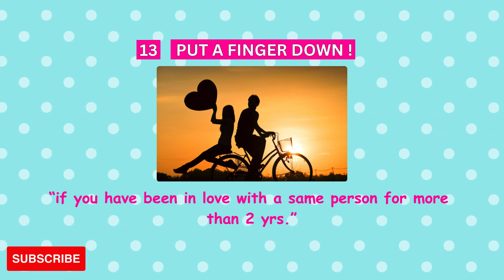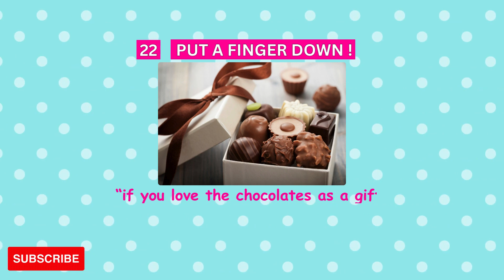Put A Finger Down | Love Edition | knowledge quiz multiple general knowledge virtual pub quiz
🎉 Welcome to the ultimate "Put A Finger Down" Challenge - Love Edition 2! 💑 Think you've got what it takes to conquer these tricky questions? Let's find out! 🔥

🤔 Curious about "Put A Finger Down if" questions on TikTok? You're in the right place! This compilation features some of the most popular and hilarious challenges circulating on the platform. From crush confessions to girl edition dilemmas we've got it all covered! 🙌

🔥 Test your instincts and see if you'll be the last one standing. Can you put a finger down without getting caught? Challenge accepted! 🏆

🌟 In this video we've gathered the best "Put A Finger Down" moments from TikTok including the notorious crush edition. Will your crush-related confessions make the cut? Let's see! 💖

general knowledge
virtual pub quiz tonight
how to go viral on tiktok 2023
tiktok algorithm explained
tiktok algorithm
general knowledge quiz
pub quiz
trivia quiz
jay flynn virtual pub quiz live
online virtual quiz
tiktok algorithm update
trivia
go viral on tiktok fast
online virtual pub quiz
virtual pub quiz
jays virtual pub quiz